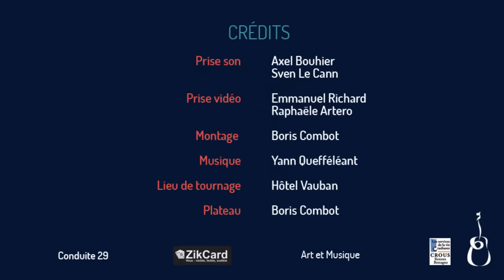Yann Quefféléant - Mad Dog || Acoustic Attack Session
Acoustic Attack a reçu Yann Quefféléant pour une session acoustique.

Lieu de tournage : Cabaret Vauban